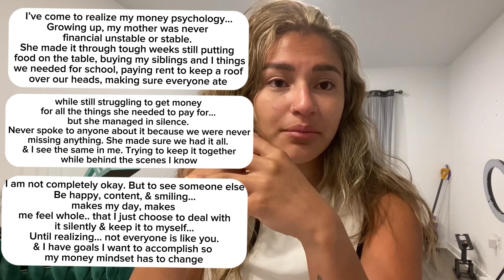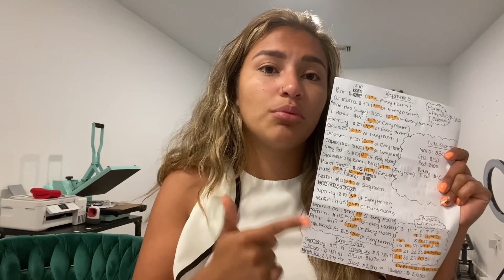Navigating the Money Talk 💸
Why is money such a hard topic to talk about sometimes?? This one was uncomfortable for sure! But let’s tackle our fear with money together and start taking control of it! Join me as I go over my money management goal. I’ve struggled to take control of my money before by getting so caught up with bad spending habits & misplacing my priorities. Sometimes it takes a really sour situation to shake me up a bit and have me reevaluate what I’m doing with money and change up some things. Peek into my financial situation and learn how to take baby steps towards managing your monthly expenses and inviting more financial abundance into your life.